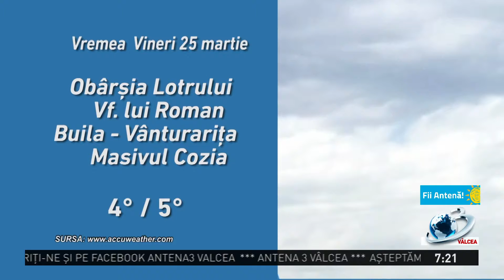Matinalul "Fii Antenă!" - 25 Martie 2022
Prezentatoare: Mădălina Mitu
Invitata: Magyari Ionela - artista
Emisiunea este difuzată pe postul național Antena 3, analog, canalul 11atv, rețeaua RCS-RDS, programul local, și difuzată live pe pagina de facebook Antena 3 Valcea!